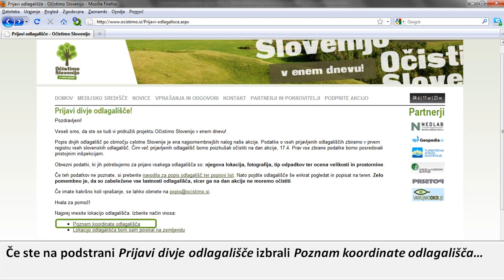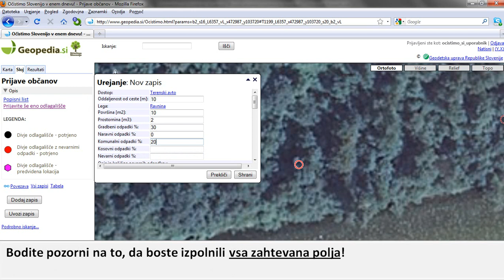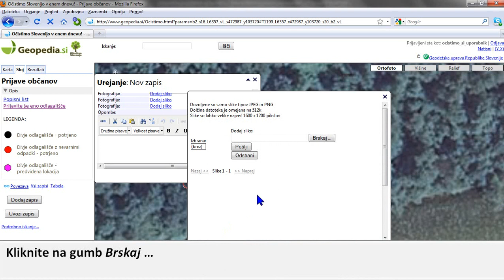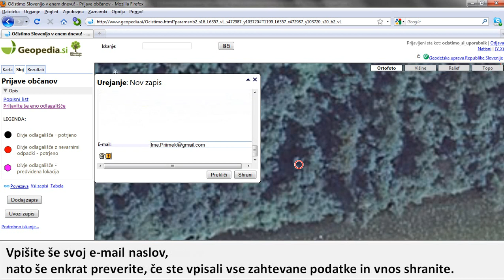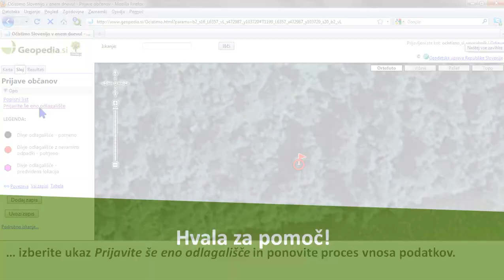Navodila za prijavo divjih odlagališč s pomočjo znanih koordinat.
Geopedia.si in Očistimo Slovenijo v enem dnevu